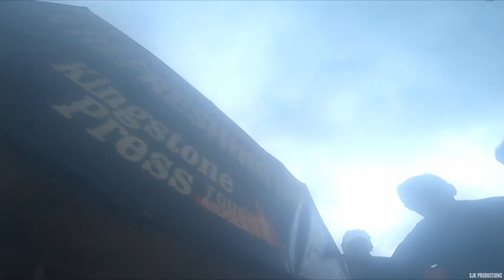Toughmudder 2018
Toughmudder in Glasgow, Scotland in 2018